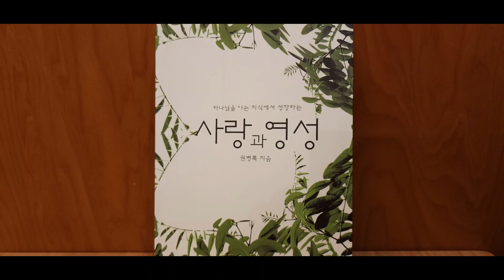[사랑과 영성강의 #25] 사랑의 결실 12/19/2023